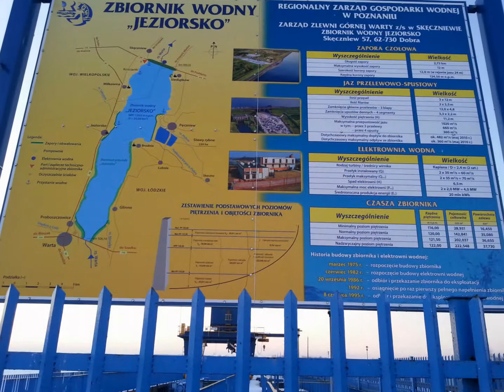Jeziorsko Tama Zbiornik zima 2016